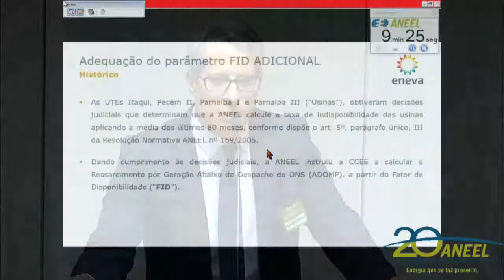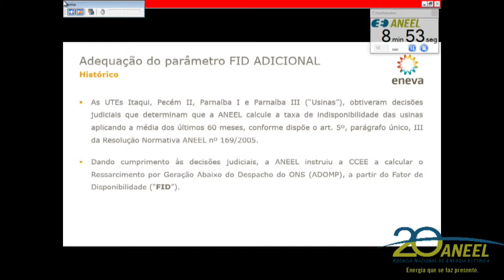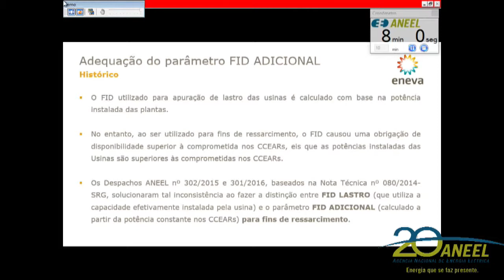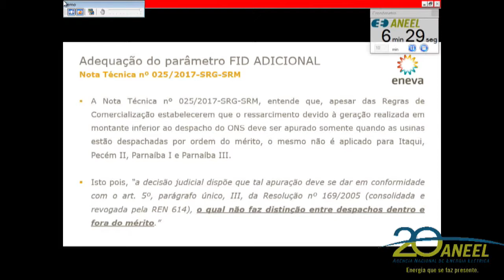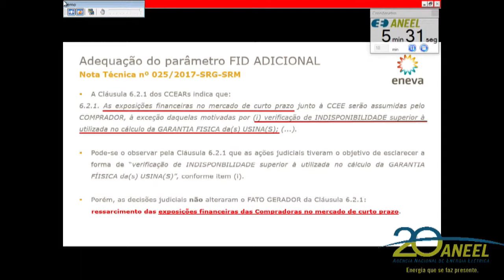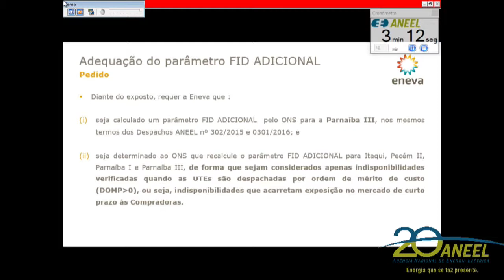Item 11 - 12ª Reunião Pública Ordinária ANEEL 11/04/2017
Item 11. Processo: 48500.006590/2014-83. Assunto: Requerimento Administrativo interposto pelas empresas Itaqui Geração de Energia S.A., Pecém II Geração de Energia S.A., Parnaíba I Geração de Energia S.A. e Parnaíba III Geração de Energia S.A. com vistas à criação do parâmetro de Fator de Disponibilidade – FID adicional para a Usina Termelétrica – UTE Nova Venécia 2 e adequação desse mesmo parâmetro para as Usinas Termelétricas – UTEs Itaqui, Pecém II, Parnaíba I e Parnaíba III. Relator: Diretor José Jurhosa Junior.